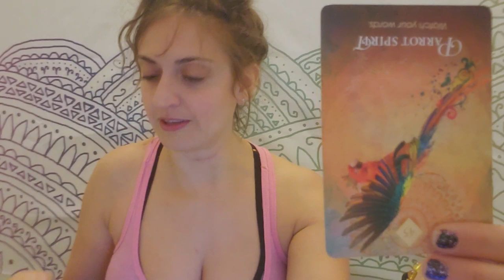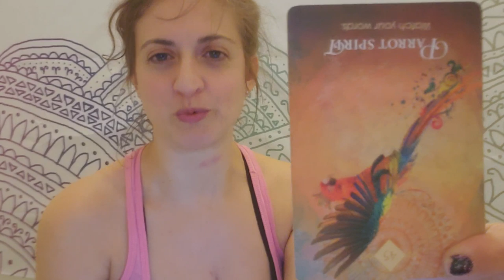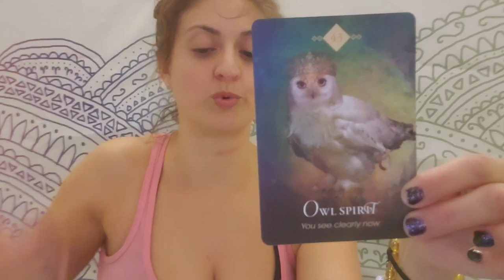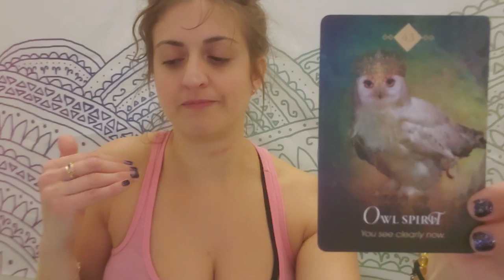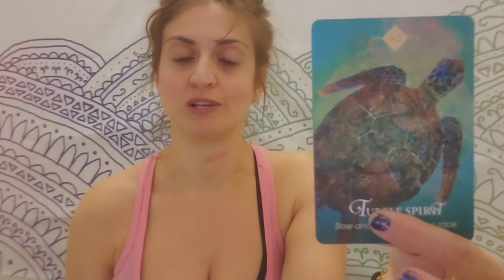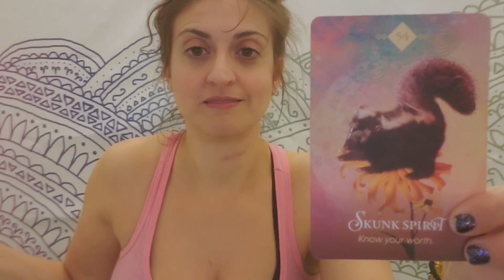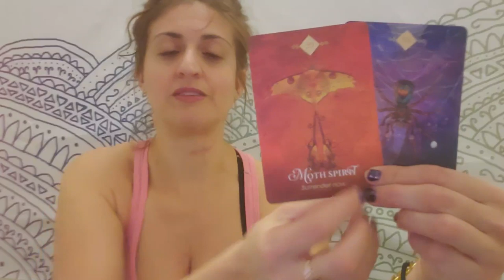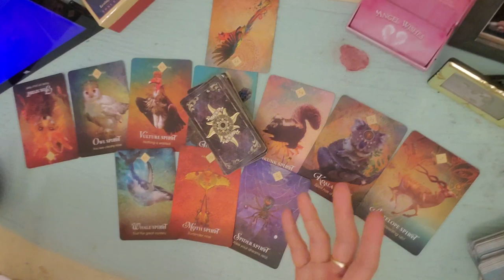♌ Leo: they made all the difference ♌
PERSONAL READINGS:
Recorded $100
In the body of the email specify: